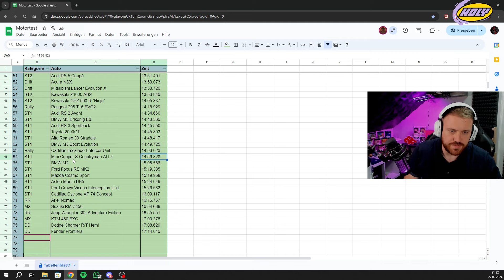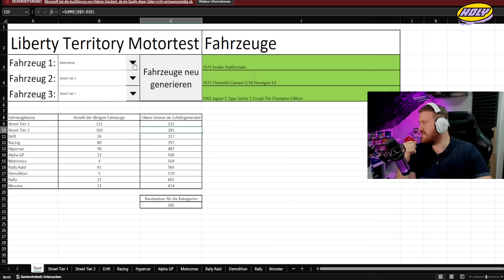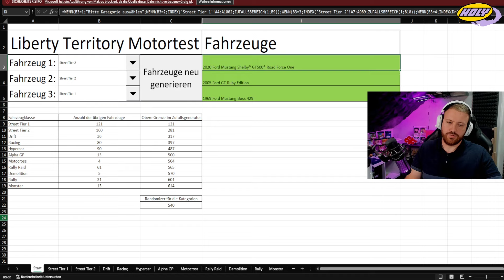76: Was uns an Playlists fehlt, oder sind sie gut so?! Motortest im Mini Cooper S Countryman All4!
Hier geht es zu @VAPEEED

Es geht weiter! Alle Fahrzeuge (außer Dragrace, Boot und Flugzeug) können auf dieser Strecke getestet und daraufhin in EINER großen Tabelle eingestuft werden!
Alle Meinungen und Gedanken könnt ihr gerne in den Kommentaren Teilen,

Viel Spaß!

SUPPORT